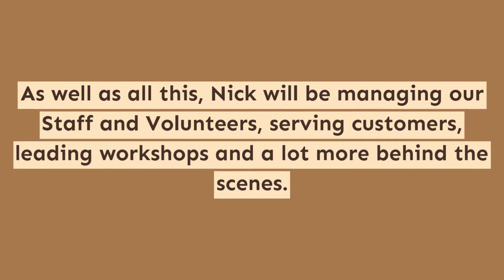Meet Nick, Manager of Kingsley & Co!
Nick is our new Kingsley & Co shop manager. Thank you to the Tudor Trust for making his position possible!